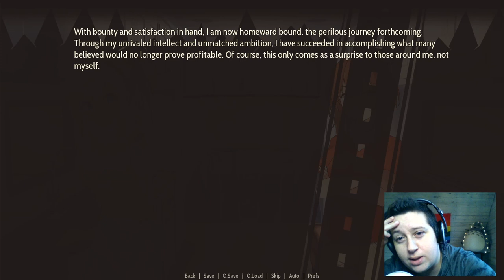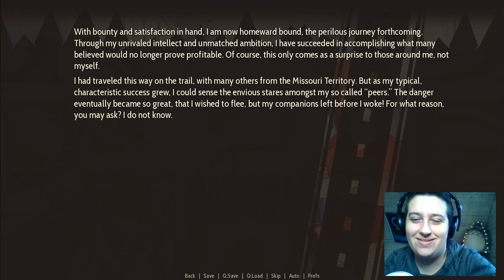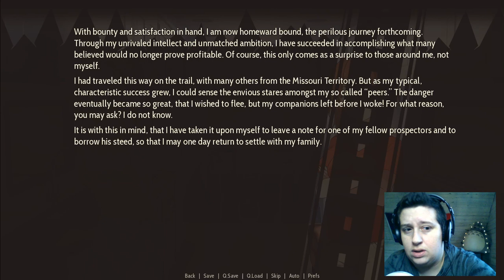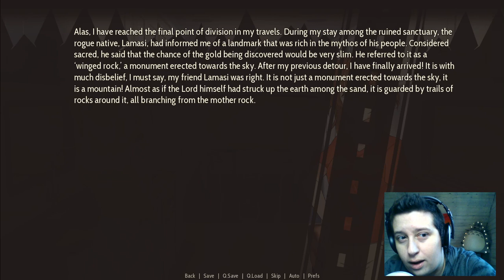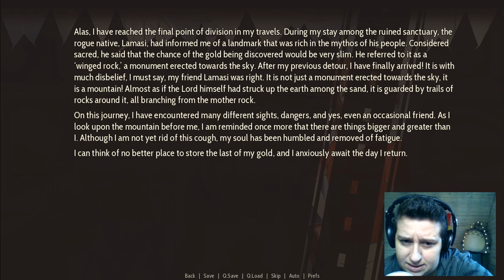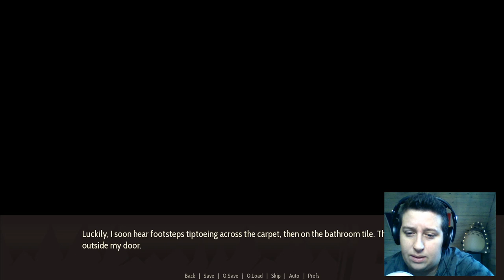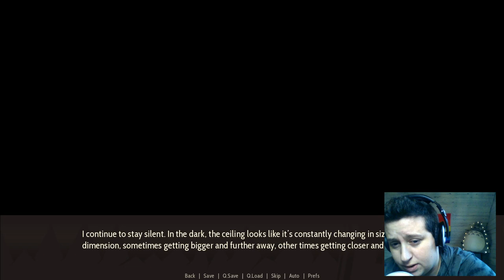BIG MOOD! Lesbian Road Tripping! | Highway Blossoms Pt. 2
A start of something new? Amber runs into the oblivious Marina broken down on the side of the road. After hearing about the Miner's Treasure they are both destined for a yuri adventure!

Amber is driving her mobilehome through the New Mexico desert thinking through her memories of her father when a surprise occurs. A young, kinda Amber's type, girl named Marina is stranded on the side of the road with her car out of gas. Since Amber doesn't need to be in California for a few more weeks she takes the time to give Marina a ride, buy her gas, buy her a slushie, and even drive her back to her... wait, WHERE'S THE CAR!? Turns out Marina's wallet and phone were stolen with the car but she doesn't care about that. She wants to go after the Miner's Treasure! Amber agrees and thus starts a beautiful yuri adventure series!